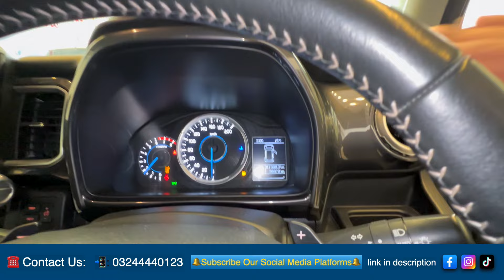Why This Power Formula Was Hidden? | How to Extend Your Car’s Life Easily | Must-Know Every Driver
Discover the hidden power formula to extend your car’s life with ease! In this video, we reveal essential tips and tricks that every driver must know to maintain their car’s performance, fuel efficiency, and longevity. Learn how this power formula, once a well-kept secret, can help you save money on repairs and improve your driving experience.

We’ll cover:

Key maintenance practices for your car’s engine and components.
Driving habits that prevent wear and tear.
How to enhance fuel economy and avoid unnecessary costs.
Pro tips for long-term car care and performance.
Whether you’re a seasoned driver or a beginner, this guide is packed with valuable insights to keep your vehicle in top condition for years. Don’t miss out on unlocking the secrets to your car’s longevity!

Let me know if you'd like to add any more details!